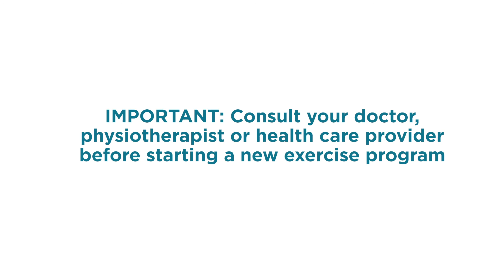Wall push up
INSTRUCTIONS

• Face wall, arms-length away
• Place hands shoulder-width apart
• Bend elbows for push up towards wall
• Hold position for 1 second
• Slowly push back until arms are straight
• Do prescribed number of reps

ABOUT THE EXERCISE

This exercise video is part of the Total Wellbeing Exercise Plan from the CSIRO Total Wellbeing Diet. We combine a higher protein diet with resistance exercise for scientifically proven weight loss results.

WE'RE SOCIAL